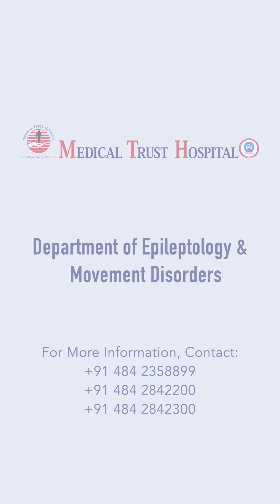Can Ultrasound Therapy Help Parkinson’s? | Dr. Nihal Explains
YouTube Description:
Curious about non-invasive treatment options for Parkinson’s disease? In this video, Dr. Nihal explains what ultrasound therapy (Focused Ultrasound) is, how it works, and whether it’s available in India.

Topics Covered:
What is ultrasound therapy?
Is it effective for Parkinson’s tremors?
How does it compare to traditional treatments?
Availability in India and the current landscape

About Dr. Nihal:
Dr. Nihal is a leading neurologist with extensive experience in treating Parkinson’s and other movement disorders. He is passionate about bringing non-invasive treatments to patients in India.